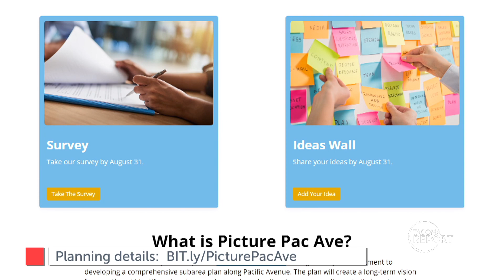Tacoma Report - Picture Pac Ave - July 7, 2023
The City of Tacoma is partnering with the community to create "Picture Pac Ave," a long-term vision for growth and development that will guide future investments and support planned transit improvements along Pacific Avenue. The plan will identify action steps, such as code and policy changes, as well as priority investments for infrastructure and public amenities that will achieve this vision over the coming decades.